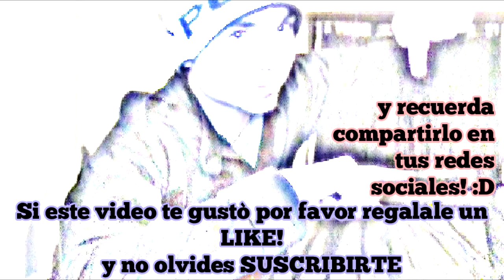Famosos del Cine y sus INCREIBLES sacrificios!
Cuando amas lo que haces, no te importará hacer sacrificios para dar el 100% de ti.

A continuación veremos a un grupo de actores que hicieron cosas increíbles para sus papeles en películas y series.